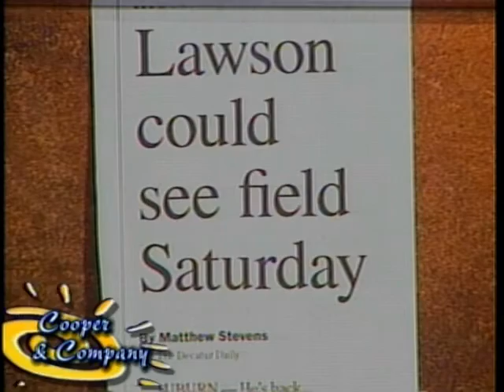Bama Zack, David Turner, Melanie Morris, Matthew Kyle, Wade Oliver 10 28 15